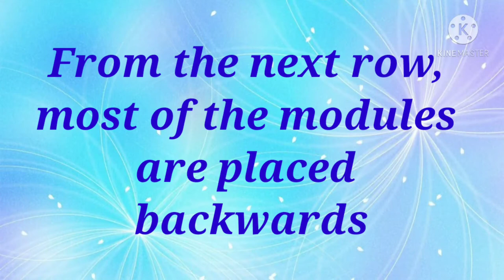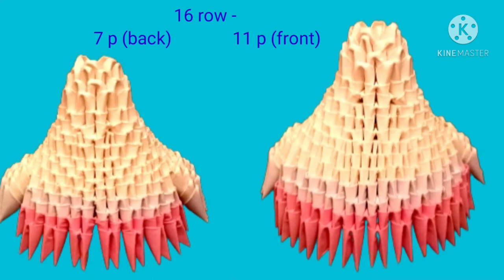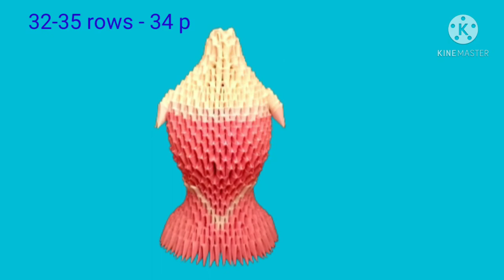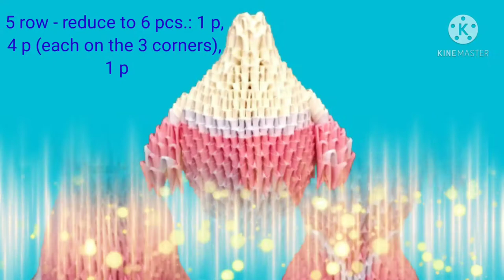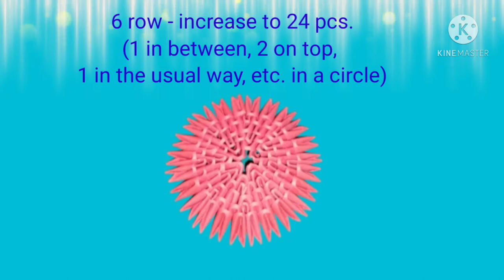PRINCESS ARIEL I 3D ORIGAMI I TUTORIAL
This video shows a tutorial of the assembly of Princess Ariel from paper modules, as well as a gift box in the shape of an Ariel's Castle made of cardboard and wrapping paper.